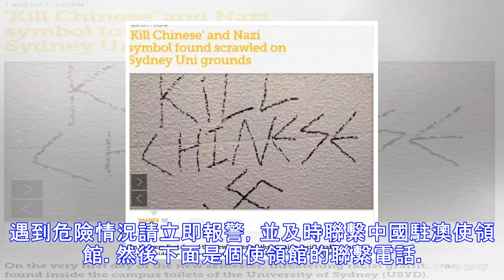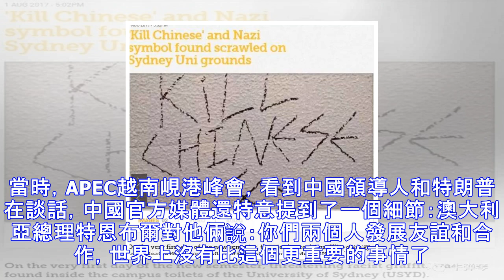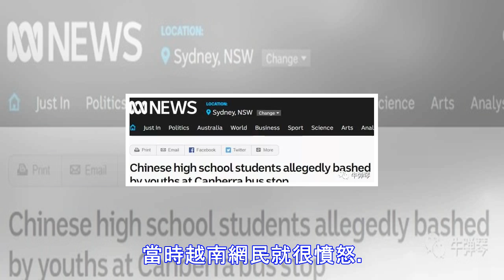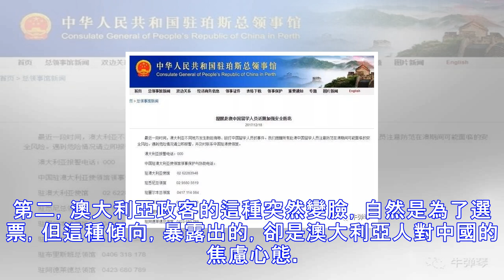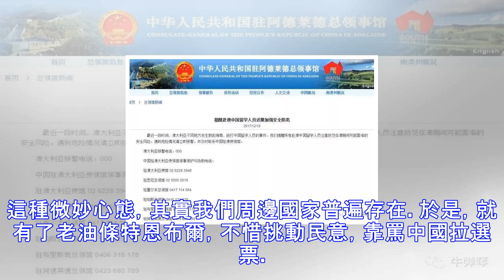對這個突然翻臉的國家 中國也發飆了！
原標題：對這個突然翻臉的國家，中國也發飆了！第一輪鬥爭已經打響…（一）中國突然發飆了。作為一個非常罕見的行動，中國駐澳大利亞的所有使領館，最近都緊急發布了一則通知。請注意，這種同一節奏、同一內容，而且是駐澳使領館一致行動，應該也是破天荒頭一次。這是中國駐澳大利亞大使館的警示。 中國駐悉尼總領事館中國駐墨爾本總領事館中國駐珀斯總領事館中國駐布里斯班總領事館 中國駐阿德萊德總領事館內容非常簡單，標題就是「提醒赴澳中國留學人員近期加強安全防範」。全文如下： 最近一段時間，澳大利亞不同地方發生數起侮辱、毆打中國留學人員的事件。我們提醒所有赴澳中國留學人員注意防範在澳期間可能面臨的安全風險。遇到危險情況...
源: pixpo